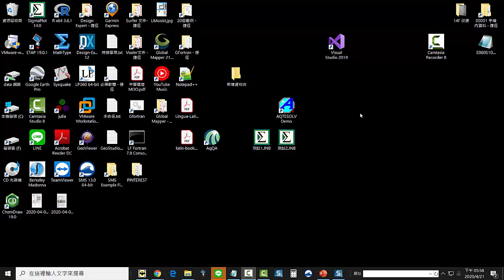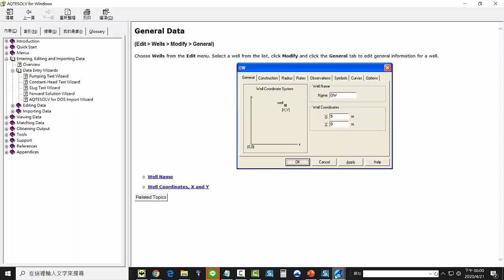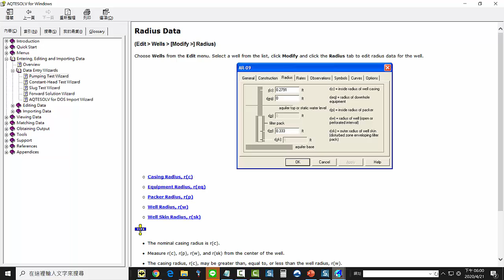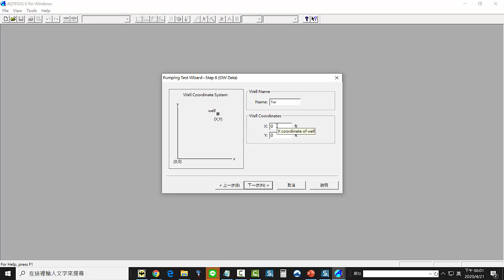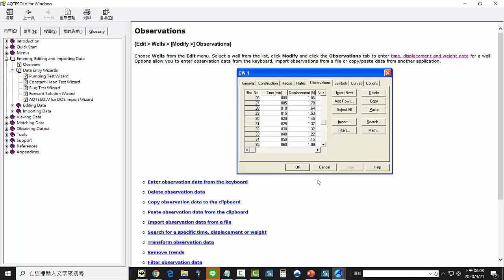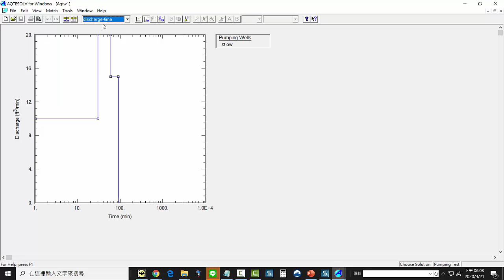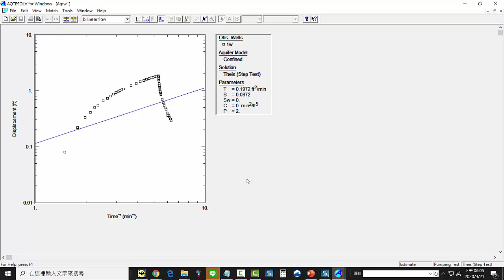06 Pumping test Multi抽水試驗單井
Tutorial for  V4.5:
AQTESOLV軟體教學範例

鑽井軟體 含水層抽水試驗
 pumping tests, slug tests, constant-head tests

我不是水利工程專家
若操作及說明上有錯誤 請見諒
I am not an expert in hydrogeologic.
I just want to show the function of AQTESOLV.

13F, NO. 55, SEC.1, CHIEN KUO N-ROAD, TAIPEI, 10491,TAIWAN ROC

本公司為AQTESOLV之授權經銷商
1.教育訓練  2.技術服務  3.教學範例  4.動畫影片

AQTESOLV-SoftHome is our Video Channel for AQTESOLV in YouTube
AQTESOLV-SoftHome 是本公司專為 AQTESOLV  開設之之Youtube專有頻道

13F, NO. 55, SEC.1, CHIEN KUO N-ROAD, TAIPEI, 10491,TAIWAN ROC

Wenn Sie Ihre Sofware nach Taiwan verkaufen wollen. Bitte kontaktieren Sie uns.

SoftHome International; Programvara för vetenskap
Adress: 13F, NO. 55, SEC.1, CHIEN KUO N-ROAD, TAIPEI, 10491, TAIWAN ROC
Den bästa mjukvaruförsäljaren i Taiwan
Om du vill sälja dina sofwares till Taiwan. Vänligen kontakta oss.
Ovanstående video var demo av vår ingenjör, Herr Pid Gau

SoftHome International; Programvare for vitenskap
Den beste programvareforhandleren i Taiwan
Hvis du vil selge din sofwares til Taiwan. Ta kontakt med oss.
Over videoen var demo av vår ingeniør Mr. Pid Gau

Osoite: 13F, NO. 55, SEC.1, CHIEN KUO N-ROAD, TAIPEI, 10491, TAIWAN ROC
Taiwanin parhaiden ohjelmistojen jälleenmyyjä
Jos haluat myydä sofwares Taiwanissa. Ota yhteyttä meihin.
Videon yläpuolella demo oli Our Engineer Mr. Pid Gau

כתובת: 13F, NO. 55, SEC.1, CHIEN KUO N-ROAD, טייפה, 10491, TAIWAN ROC
המשווק הטוב ביותר תוכנה בטייוואן
אם אתה רוצה למכור את sofwares לתוך טייוואן. אנא צור קשר איתנו.
מעל הסרט היה הדגמה על ידי המהנדס מר פיד גאו